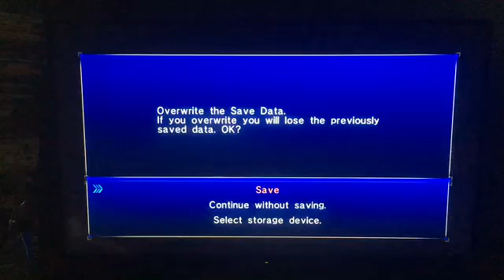Sonic 06 (Xbox 360) Play through: Sonic (Boss) & New Town (Silver Medal) Detour Silver